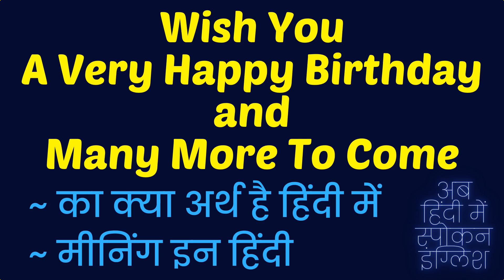Wish You A Very Happy Birthday and Many More To Come meaning in Hindi ❓ ✔️ 👍